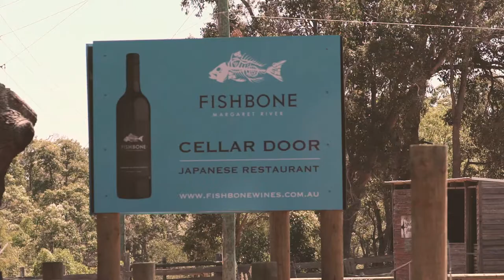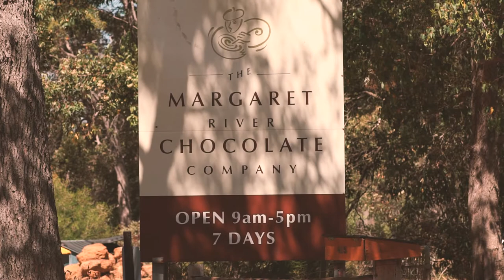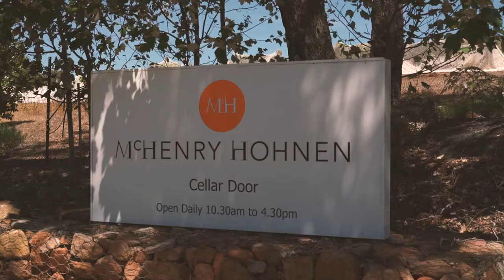Julia Bradbury Visits Western Australia - Episode 3: Paddock to Plate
Julia Bradbury heads to Western Australia, Australia’s largest state. Starting in Perth, Julia explores Australia’s sunniest city and surrounds before heading south to the beautiful Margaret River region. Here, Julia shares her experiences of the Cape to Cape Track, Boranup Forest and of course, the region’s fabulous food and wine.
Join Julia as she pulls on her walking boots and experiences the best of Western Australia.

Credit to: Western Australia / Digital Spring